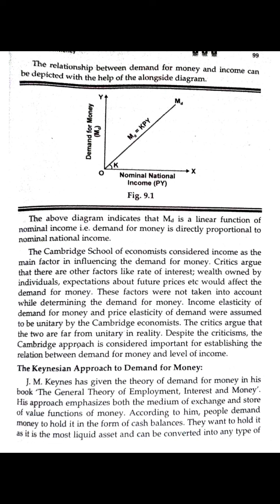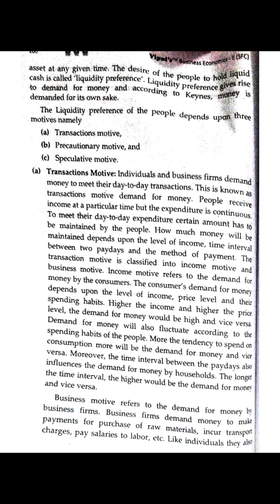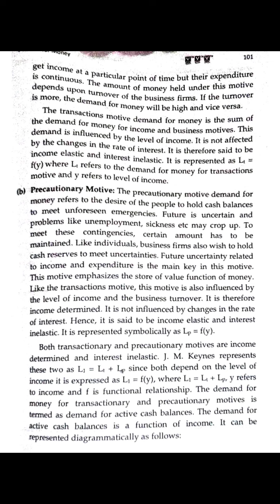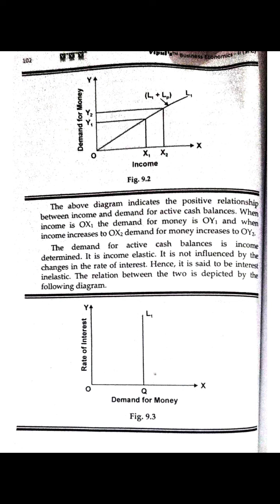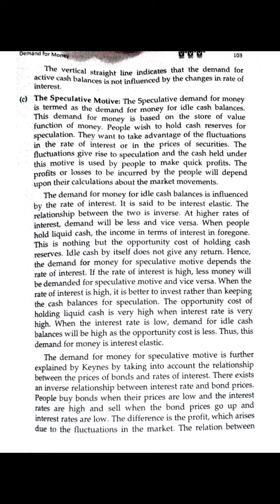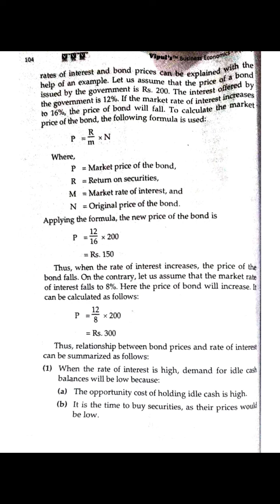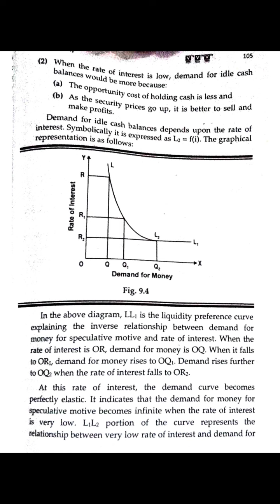SYBMS Sem 4 Business Economics 2 Lecture 22